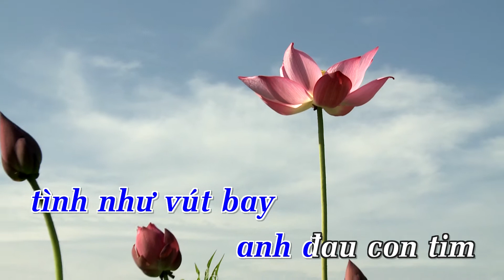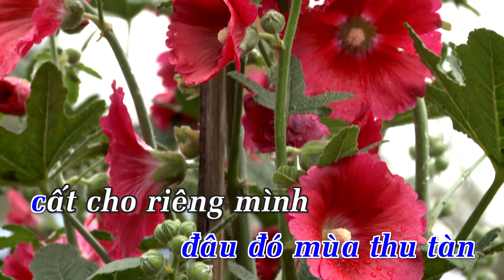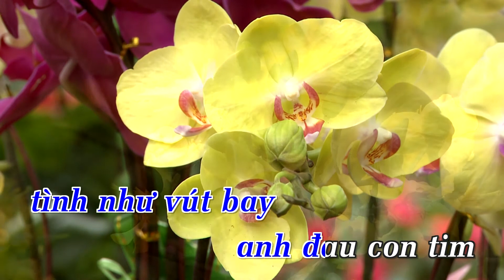[Karaoke] Xa Một Cuộc Tình - Nguyễn Đức Cường | Beat Chuẩn